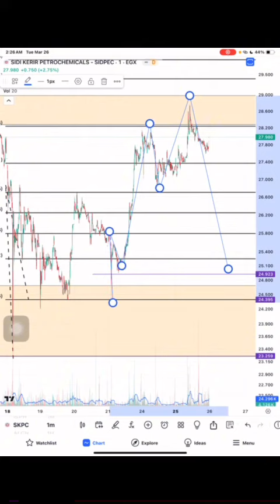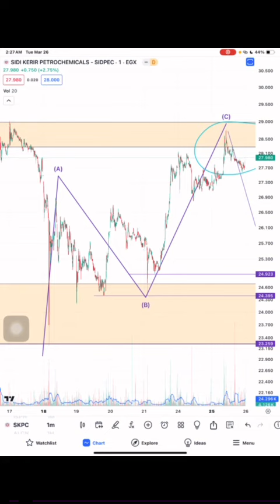تحديث سيدي كرير SKPC